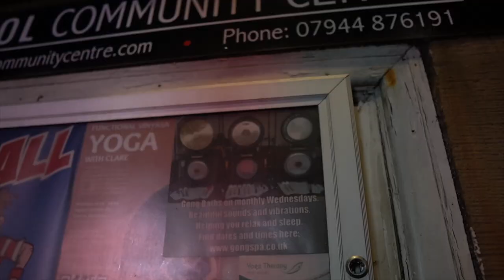I took a Gong Bath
I'm on a constant search for new things to make our lives better, whether it's technology, meditation or being exposed to freezing cold temperatures. I recently came across 'Gong Baths' - these unusual mindfulness practice where for around an hour, you lie down, eyes closed whilst someone gongs and gong around you and surrounds you with sound. Is it worth trying? Let's find out.

Thanks to Martyn for having us, if you fancy checking out his Gong Baths, you can find him here:

If you like trying new things, check out the video where I tried freezing cold cryotherapy

🎥 Sony A6600 & Canon G7x mk2
💡 GODOX Vl150 and a random Chinese soft box from eBay

About Me 👨🏾‍⚕️

I am a 27 year old Junior Doctor and comedian on a journey to try and find the perfect life! Come join me in trying new things.

This video is for information only and should not be used for the diagnosis or treatment of medical conditions.